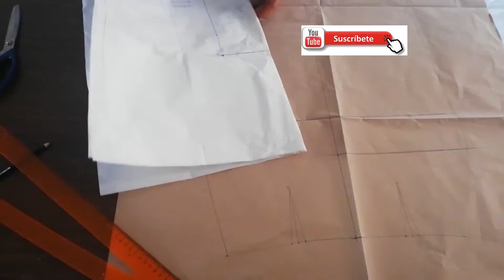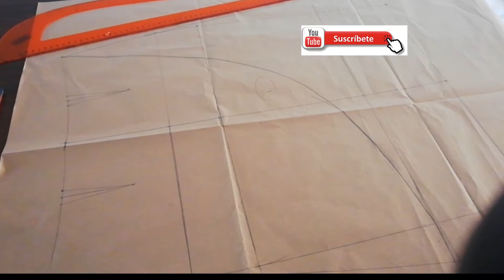DIY como hacer una Falda cruzada /falda envolvente (patrones gratis en PDF)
CALIOPE: Hola hola como estan ...
El día de hoy vamos a hacer una falda cruzada o envolvente con ribete de volantes